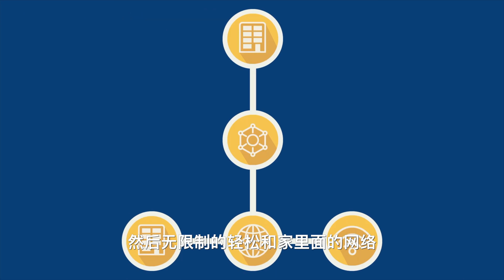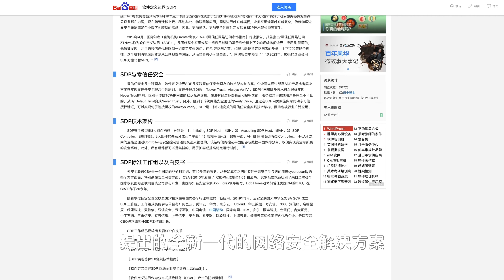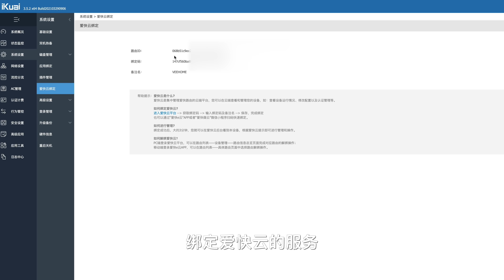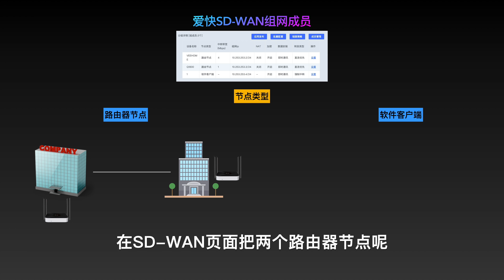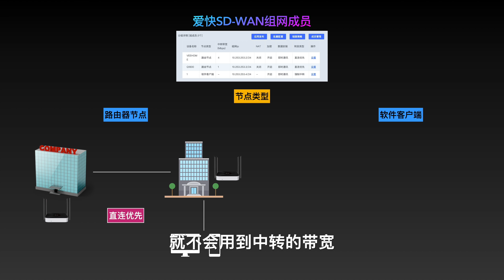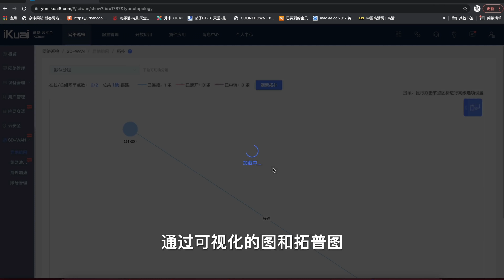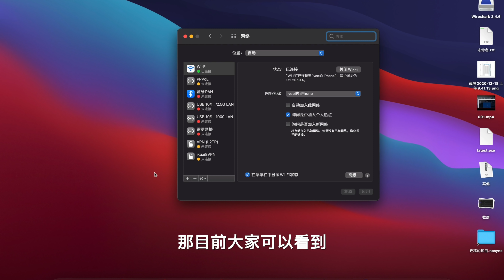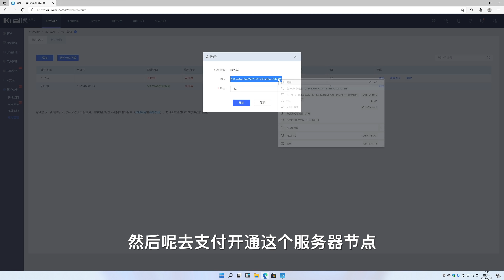体验下爱快的SD-WAN异地快速组网服务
下一代广域网技术，SD-WAN异地组网日渐成熟，各大互联网公网相继推出SD-WAN的业务，我们首先先最熟悉的爱快软路由系统家的SD-WAN开始体验。